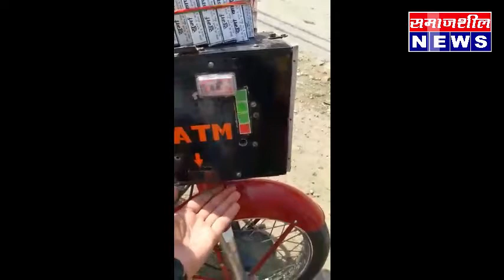ऑटोमॅटिक बाईक : बाईक वर अनेक सेन्सर | Automatic Sensor Bike | Bike ATM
Samajsheel News

खेळ, मनोरंज आणि अधिक बातम्यांसाठी
आमच्या चॅनेल ला सबस्क्राईब करा